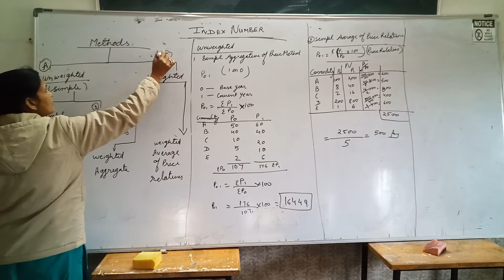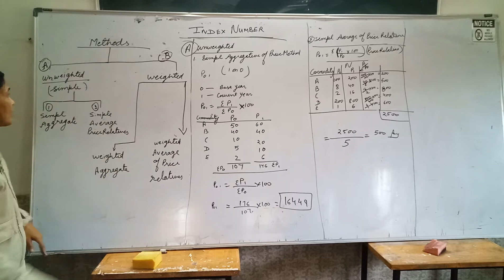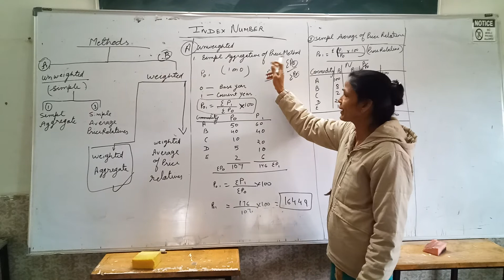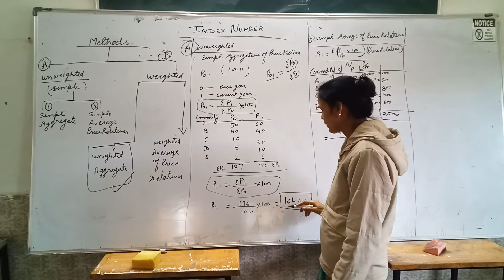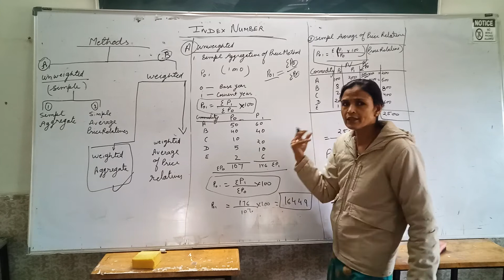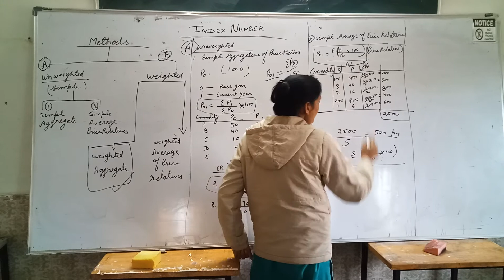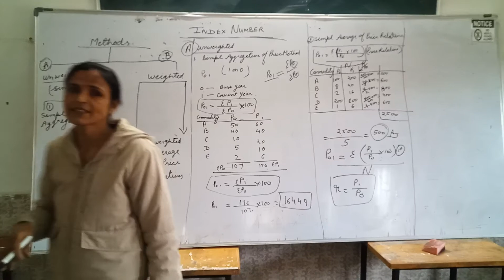ECo INDEX NO Ch no 8 Part 2